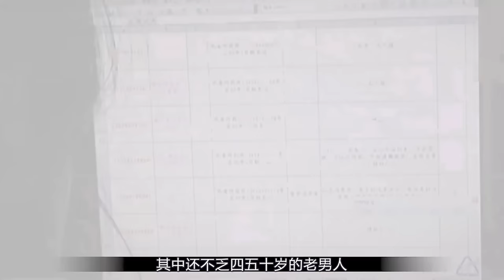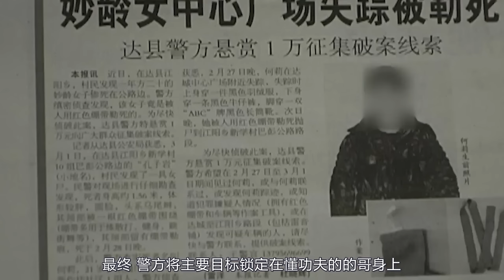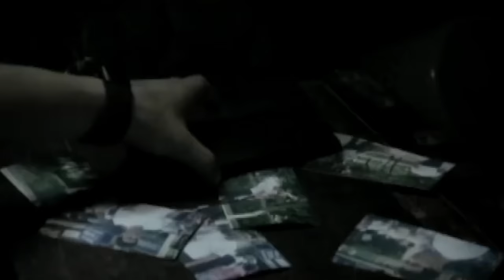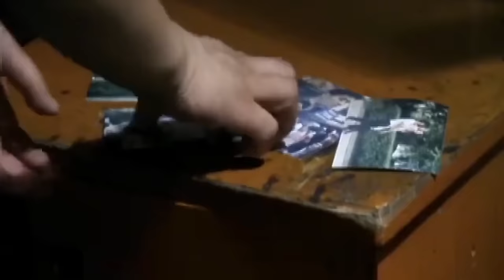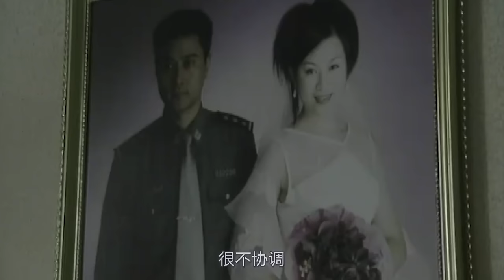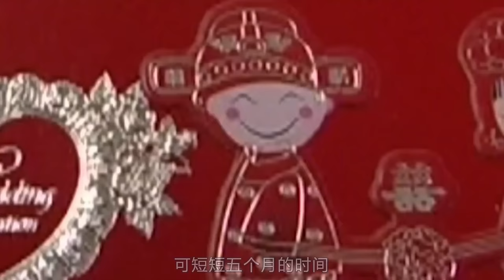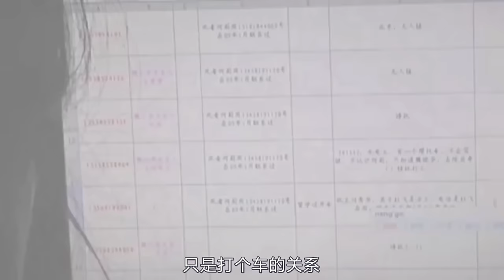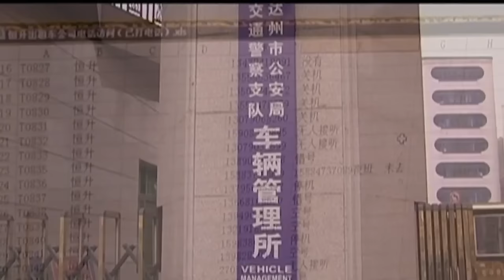女子沾花惹草，最终惨遭杀害，被扔进垃圾堆！悬疑片